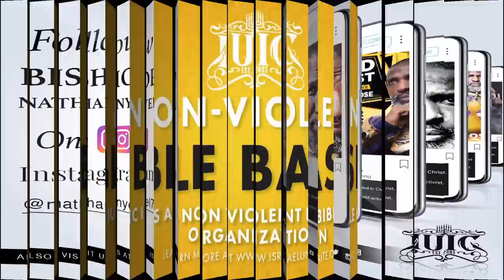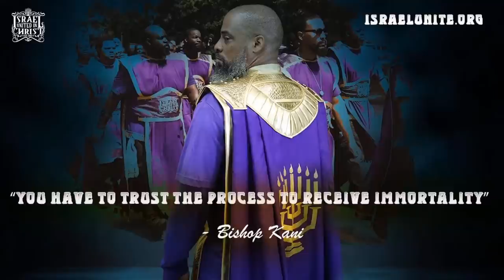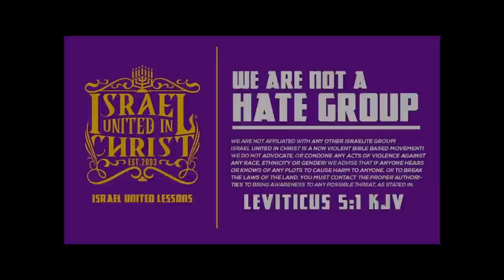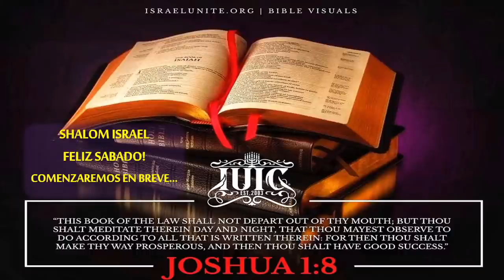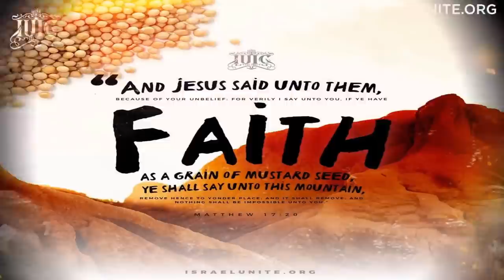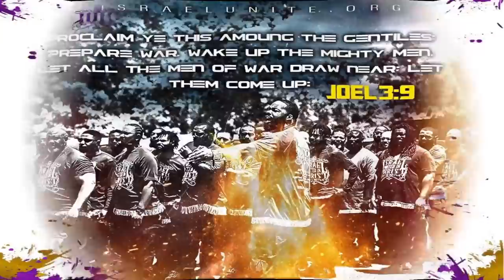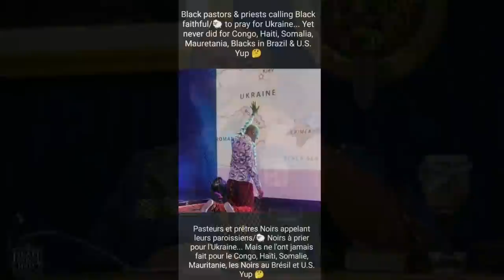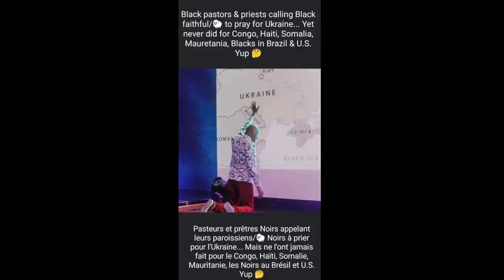IUIC | Nicanor 2022